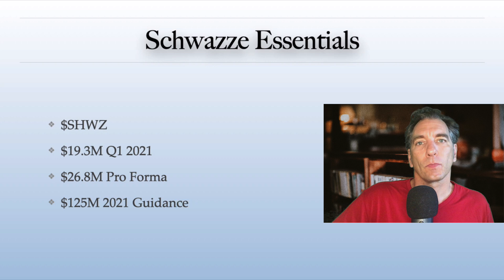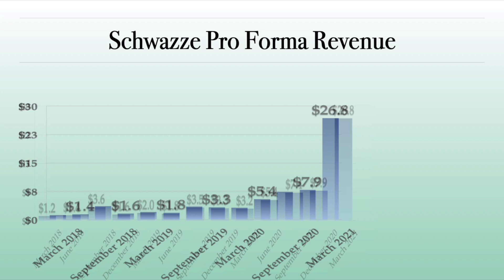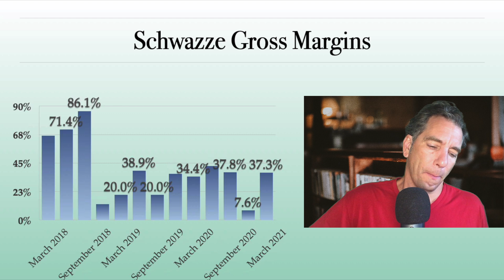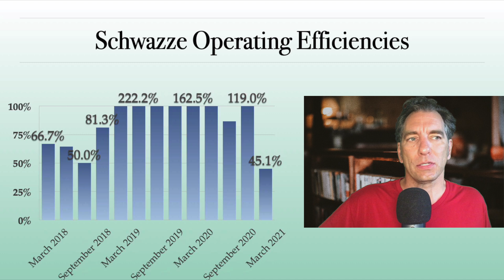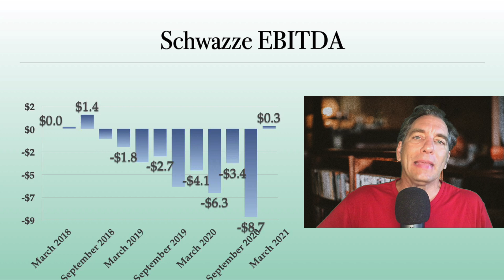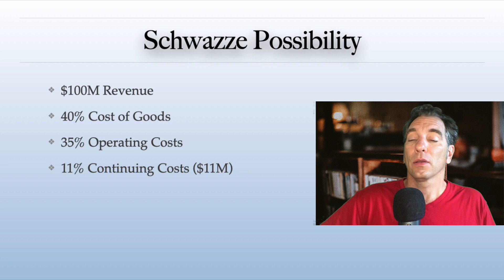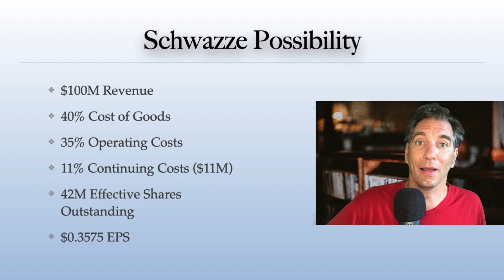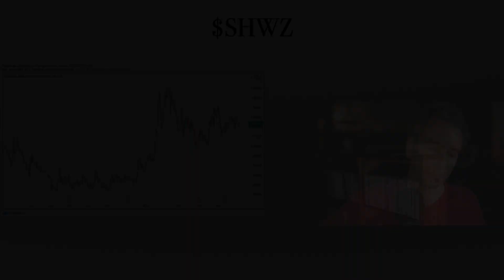Schwazze SHWZ Stock Buy This Stock Now - Tremendous Upside Potential And I Explain -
Schwazze Stock SHWZ has massive upside potential.  This stock is significantly undervalued and is a stock to watch.  After recent acquisitions Schwazze is the premiere Colorado company poised for domination.  There are now 17 retail destinations under several names able to serve throughout the state (With the potential of home delivery around the corner).  EBITDA has turned positive with significantly more on the way.  Expectations are for ~$125M in revenue with 30% EBITDA profits and the potential for net positive profitability.  This stock is significantly undervalued compared to other stocks in the sector and I expect a big move to the upside.  Do not put this on your stocks to watch list but, buy this stock now.

Pick up the FREE email newsletter today and learn to trade stocks, learn which companies are a great value investment just like Warren Buffett.  I practice value investing with all of my investments and look for undervalued stocks.  Investing and growing wealth can be easy.  My Free newsletter will teach you how to invest and grow rich.

How to invest; How to invest in stocks, How to invest in best stocks 2021, Stock analysis, financial analysis, stock market, D. H. Taylor, The stock market. is one way of creating wealth fast.  The stock market could be the key.  And, with this list of fast growing stocks you may be able to learn to trade on the stock market and make money investing in the stock market.  Find out which are the best Stocks To Buy,.  The best stocks on the stock market are the ones growing fastest.  These are some of the best Penny Stocks.  Penny Stocks offer significant upside potential in the Stock Market.  You will learn How To Invest. And I can show you How To Invest in the Stock Market.  You can get my Investment Newsletter.  I am D. H. Taylor.  I do Stock Analysis, The stock market is moving lower.  You can learn to invest in the stock market with stocks on the move.  Watch the stocks to watch.  Invest and make money in the stock market.